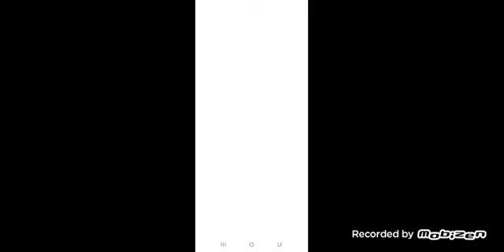Melon Playground 25.0.1 10 Minutes